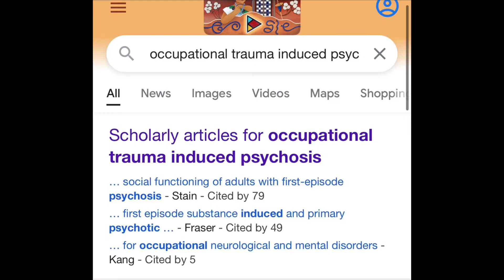They’re coming to take me away